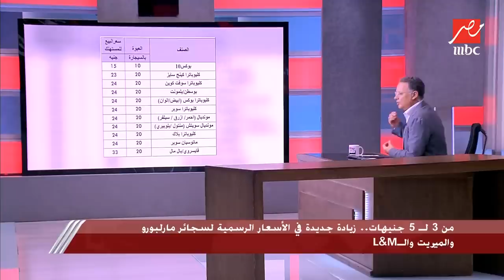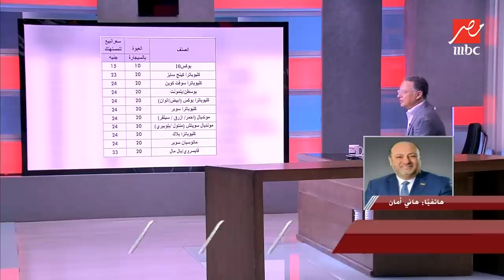برنامج يحدث في مصر | مفاجأة بشأن أسعار السجائر.. الرئيس التنفيذي للشرقية للدخان يكشف تفاصيل هامة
هاني أمان الرئيس التنفيذي للشركة الشرقية للدخان يعلق على زيادة اسعار السجائر من 3 لـ 5 جنيهات ويكشف تفاصيل هامة، حيث قال إن جميع أنواع السجائر المحلية بـ 24 جنيها ولم نرفع أسعارها، مشيرا إلى أنه كل عام في شهر يونيو مع الضريبة الجديدة التجار يتوقعون زيادة أسعار السجائر ويخزنونها